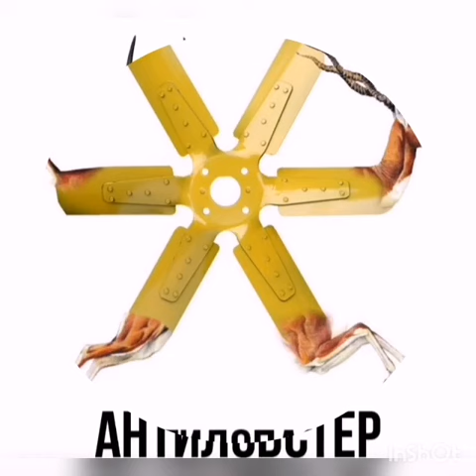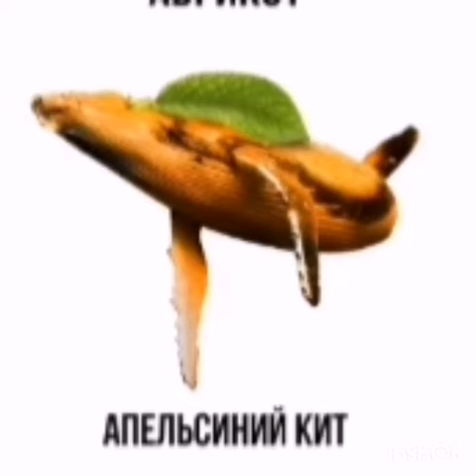Все шлакоблокуни на букву А